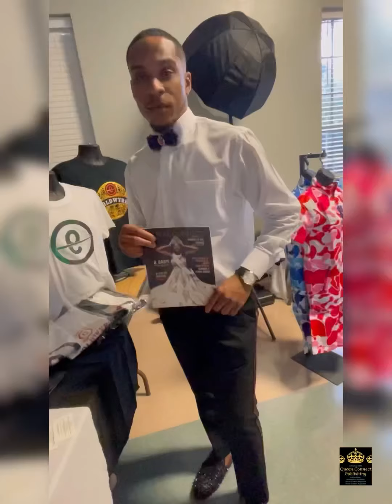RDB Fashion show red carpet interview SYC owner Shakira McKenzie talks runway!!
Check out this red carpet interview with boutique owner Shakira McKenzie.  Style Your Curves is becoming a well known brand offering a wide variety of plus size styles and fashions. But just when you thought it was Ms. McKenzie debuts two new lines at this show in Lakeland Florida on Friday  March  25th.

Check out this short clip to learn more to shop.